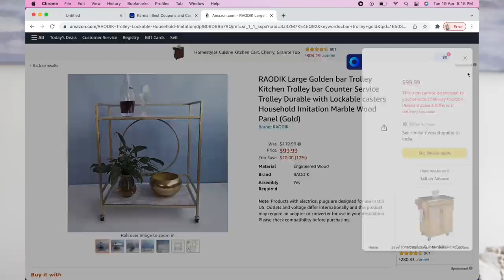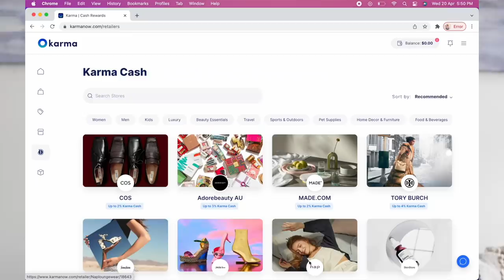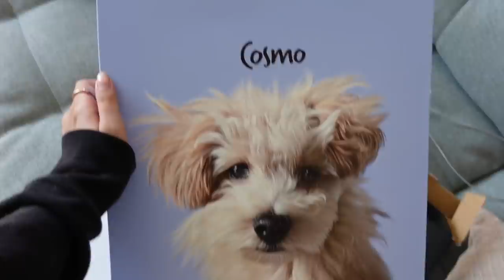VLOG || Cooking, Mini Summer Haul, Shoot Day + More!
Karma is an all-in-one shopping assistant that automatically helps you shop smart and save time and money

About Aaliyah Kashyap: Hi guys! I’m Aaliyah, a 21-year-old YouTuber based in California & India!